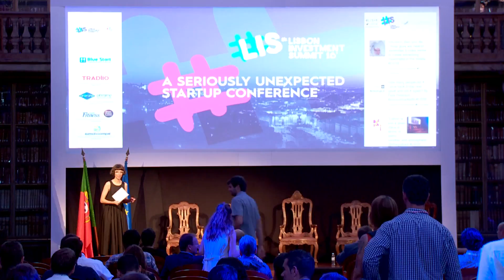LIS16 | 7 Awards